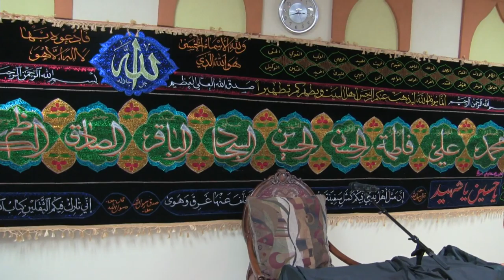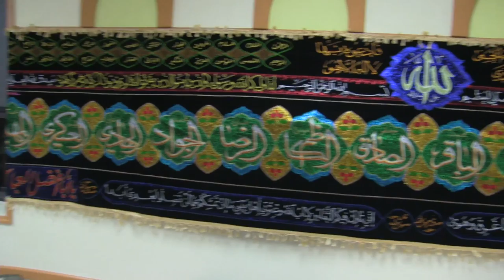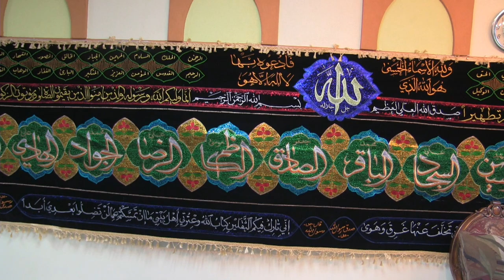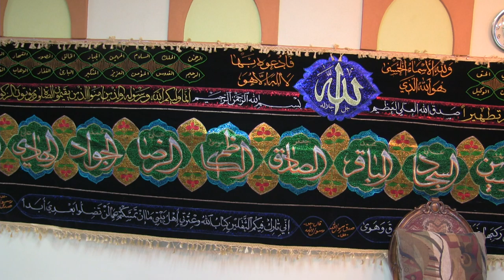Ashura 2015 Live Lectures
Watch Live every night starting at 8:30 PM